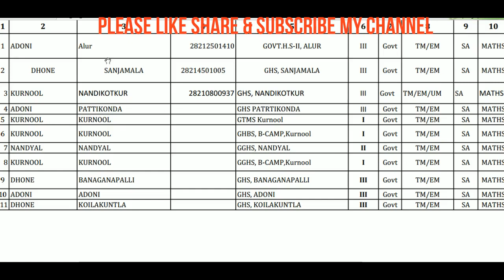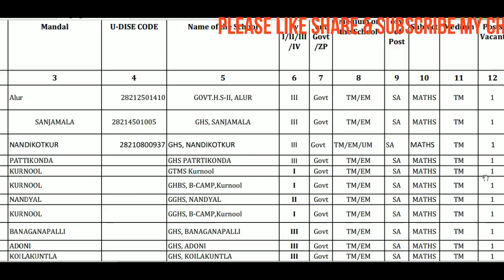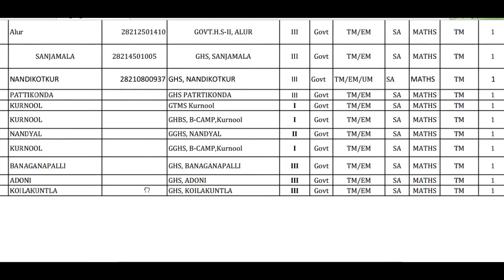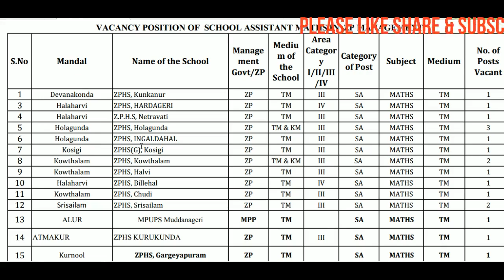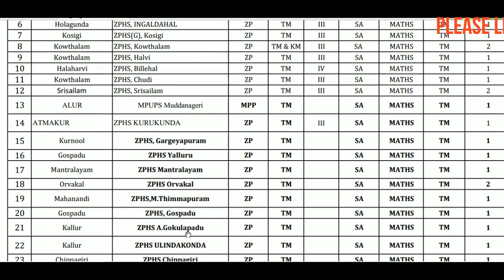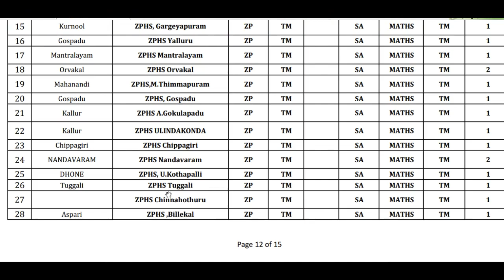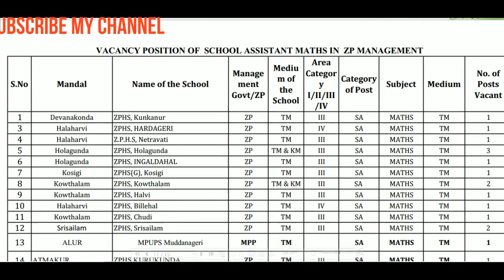DSC స్కూల్ అసిస్టెంట్ మ్యాథ్స్ తాజా ఖాళీల వివరాలు PART 2-SA MATHEMATICS VACANCY POSITIONS